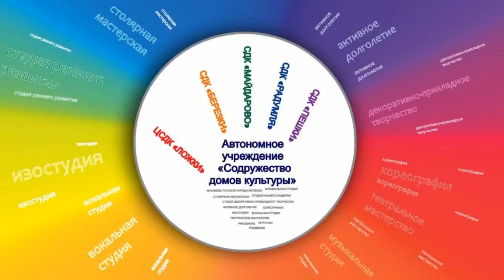20.06.2020 Экспериментариум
"Трюки с равновесием предметов"

В этом выпуске Вы увидите, какие трюки можно научиться делать, благодаря состоянию равновесия (баланса).